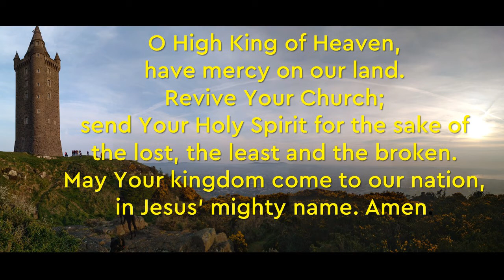Praying the Psalms in Lent - Psalm 76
Join us here, or on our YouTube channel, as we pray for ourselves and the world using the words of Psalm 76

We'll also use this prayer:
O High King of Heaven
Have mercy on our land.
Revive your church;
Send your Holy Spirit
For the sake of the lost, the least and the broken.
May your Kingdom come to our nation.
In Jesus’ mighty name. Amen.